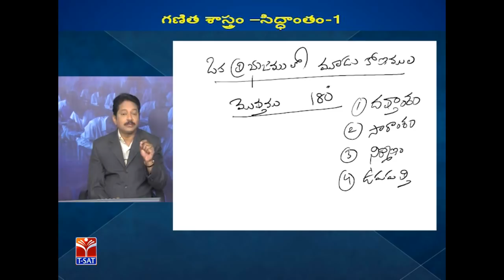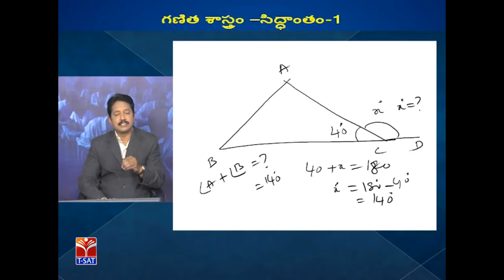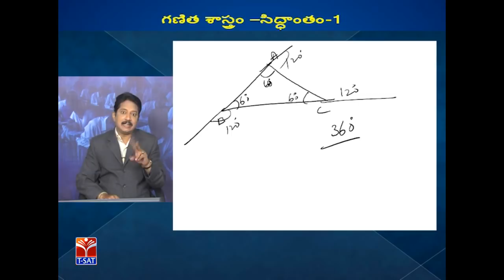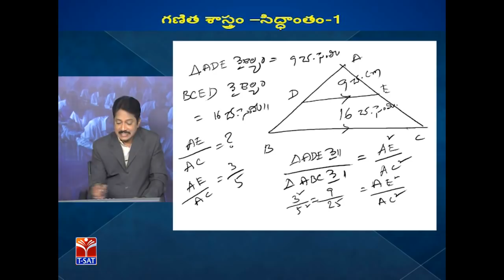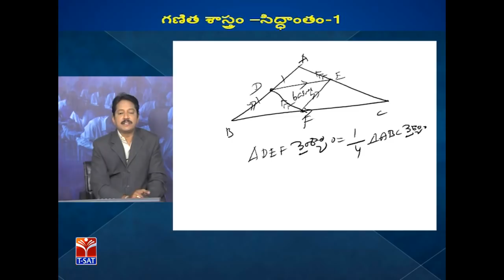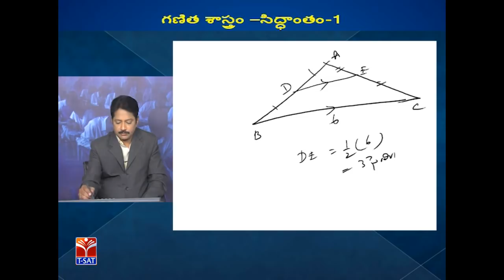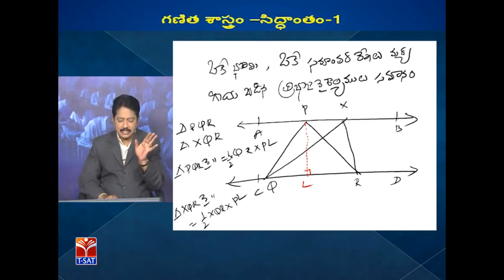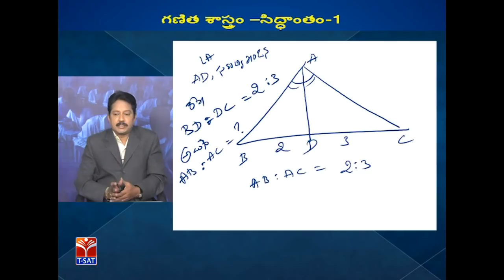TRT - SGT || Mathematics - సిద్ధాంతం - P1 || P. Suresh Kumar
SoFTNET T-SAT || TRT - SGT || Mathematics - సిద్ధాంతం - P1 || P. Suresh Kumar